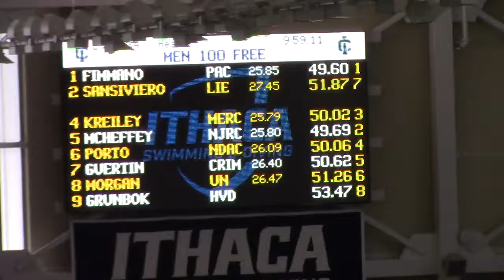2017/4/2 Speedo Sectionals 100 Free Aidan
Ithaca College, NY